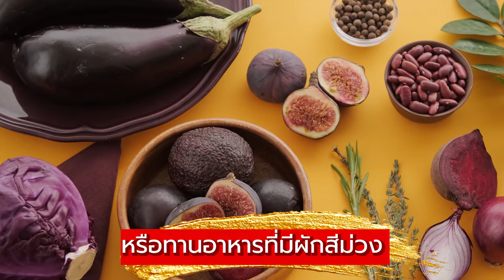เกิดวันพุธกลางวัน สีสุขภาพ คือ....?